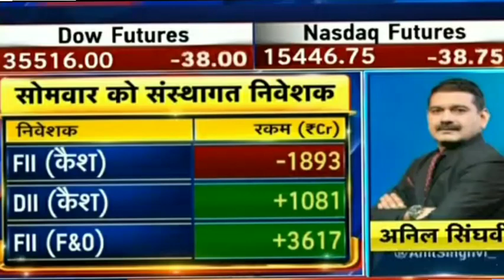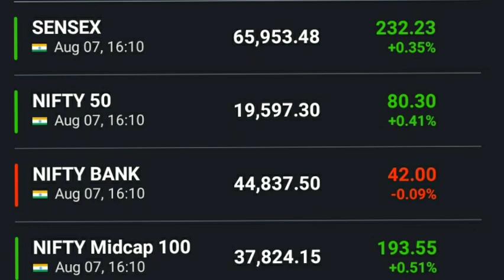अनिल सिंघवी की बाजार पर राय Nifty news Bank nifty news Dow Jones FTSE Sgx nifty Anil singhvi view